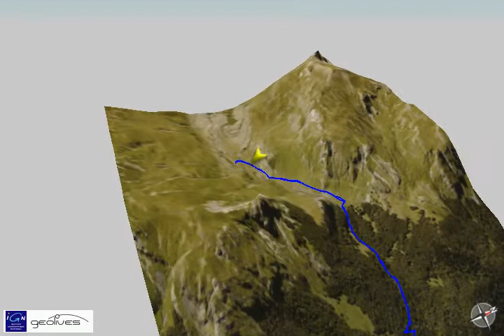simulation cabane puchéoux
simulation d'une randonnée à la cabane de puchéoux (ossau)